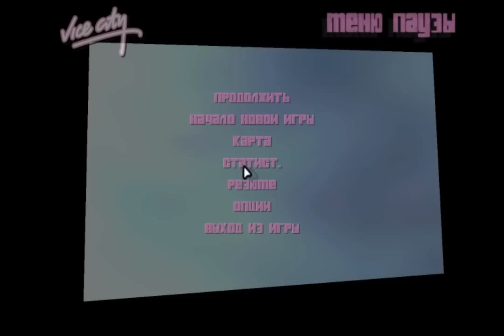GTA Vice City Deluxe ("Пушечное мясо") Part 7 HD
Прохождение одной из легендарных игр студии rockstar, а именно gta vice city с аддоном deluxe. Он улучшает графическую составляющую игры и делает геймплей более интересным и понятным.И напомню, выпуски по данной игре будут выходить раз в неделю (подробности в группе).